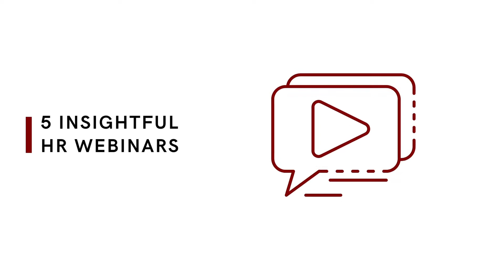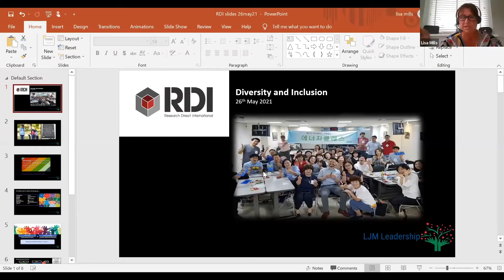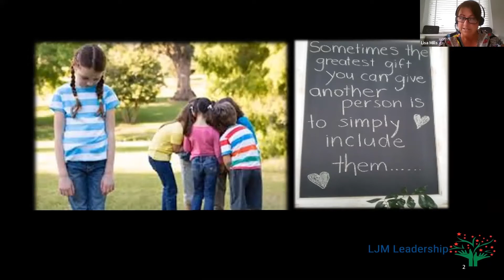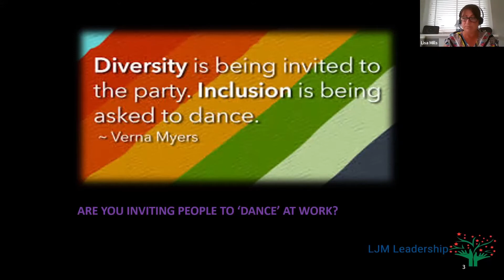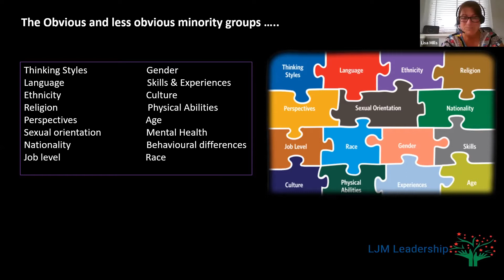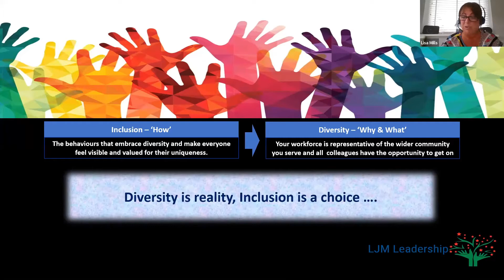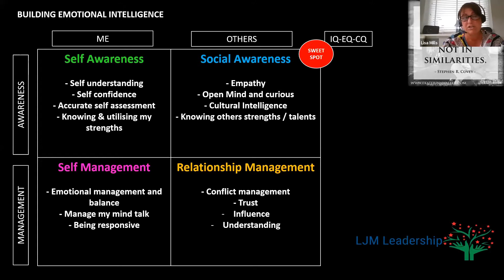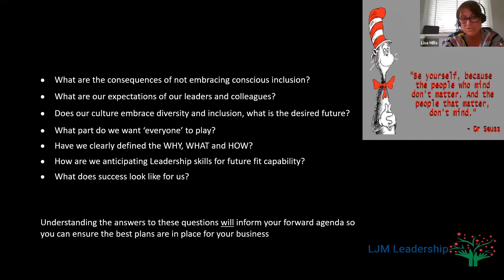Diversity, Inclusion and Skills for Future Growth [People Matters Virtual Conference 2021]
An important topic for every industry, how companies D&I development affects their future growth capacity, change in skill demands and shortages globally and how certain companies are developing new strategies to benefit from enhanced D&I Fireside Chat with Lisa Mills (Leadership Coach)

03:45  Diversity is not a choice
08:00  Listen to employees
09:57  3 important points
13:05  Female leadership
14:43  Littering analogy
16:59  Diverse workforce benefits
21:50  Inclusion is a choice
23:02  Self-awareness
24:25  IQ-EQ-CQ
25:24  Great Leaders
37:16  3 important ways
47:46  Language diversity